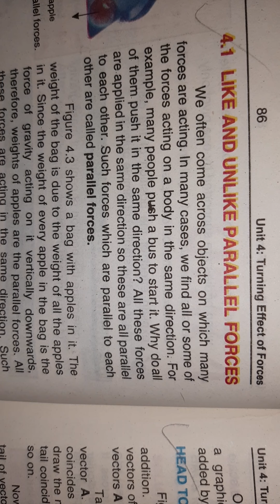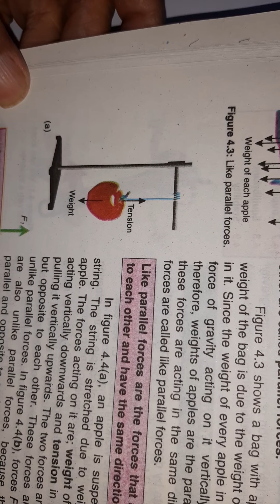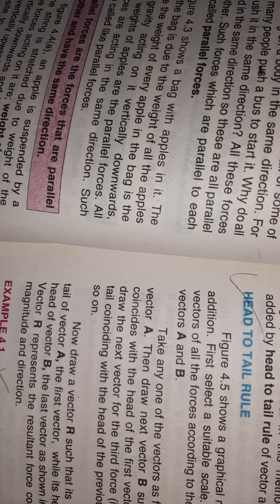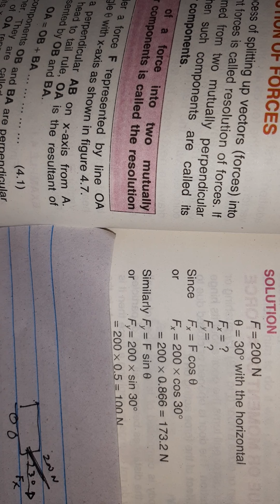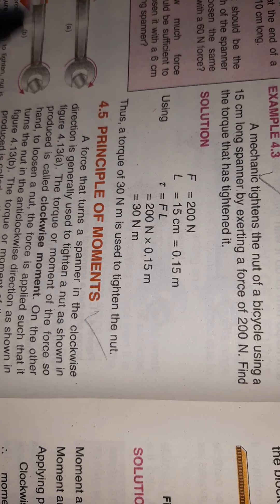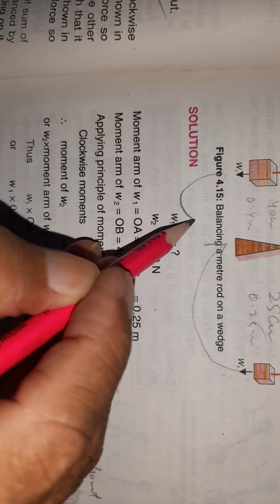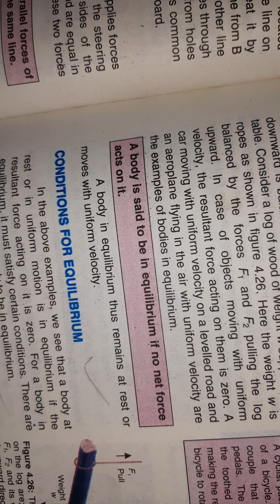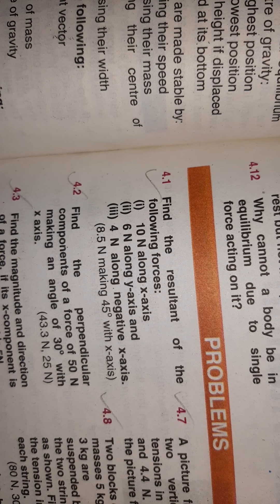Physics9ClassUnit4TurningEffectKpk PunjabSindhPastPaper9Class10 Unit6EducationalWorld SirAsimRizvi